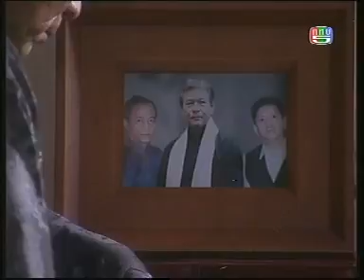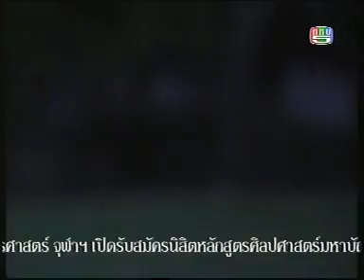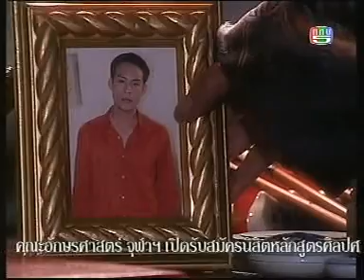มังกรเดียวดาย (หงส์เหนือมังกร ภาค 2) ep.4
มังกรเดียวดาย เป็นนวนิยายของ วิศวนาถ ภาคต่อของ หงส์เหนือมังกร และในปี พ.ศ. 2547 เอ็กแซ็กท์ได้นำมาผลิตเป็นละครโทรทัศน์ออกอากาศทางช่อง 5 นำแสดงโดย ศตวรรษ เศรษฐกร, ศักดิ์สิทธิ์ แท่งทอง, นุสบา ปุณณกันต์, นิรุตต์ ศิริจรรยา, และ นิษิตา พงศ์ทรง ออกอากาศวันเสาร์-อาทิตย์ 20:25 - 21:25 น. ทางสถานีวิทยุโทรทัศน์กองทัพบกช่อง 5 ออกอากาศเมื่อวันที่ 10 กรกฎาคม พ.ศ. 2547 ถึง 3 ตุลาคม พ.ศ. 2547 ปัจจุบันลิขสิทธิ์นิยายอยู่กับช่อง 7 สี